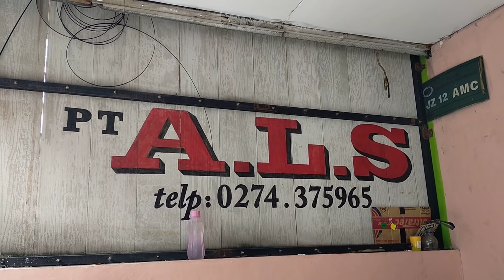MASUK KABIN BUS ALS 357 LANGSUNG TERINGAT ALMARHUM BANG UCOK..‼️ || BUS ALS 357 MENUJU KOTA MEDAN